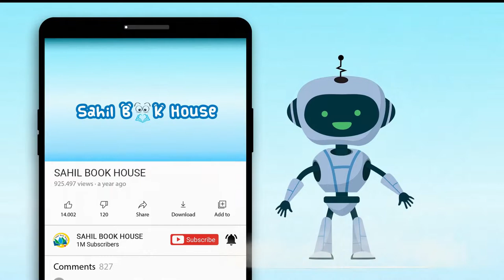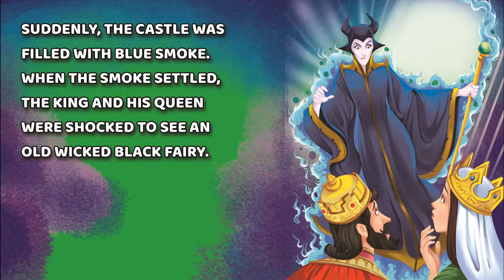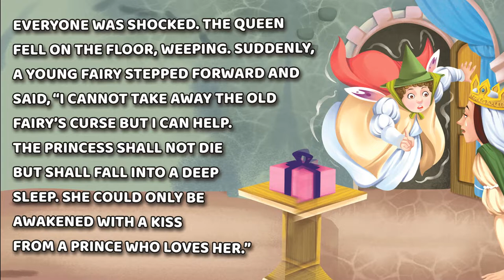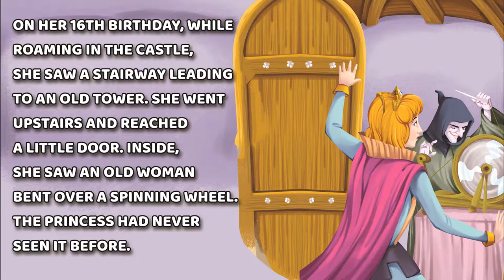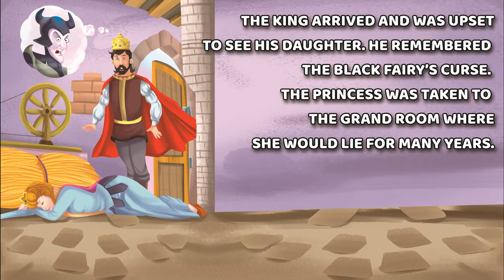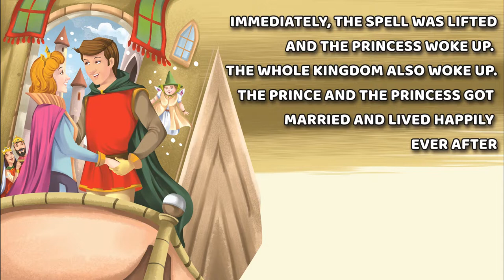Sleeping Beauty - Short Stories for Kids in English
Sawan introduces an enchanting collection of Enchanted Fairy Tales for kids.

Each book of the series is equipped with vivid illustrations and lucid language so that children can keep themselves engaged and have fun reading for hours. Another brilliant benefit of this Enchanted Fairy Tales by Sawan is that they sharpen imagination and enhance creativity in children making them overall ready for their academic life ahead.

Search by the name "Sawan books" on Amazon for children's books